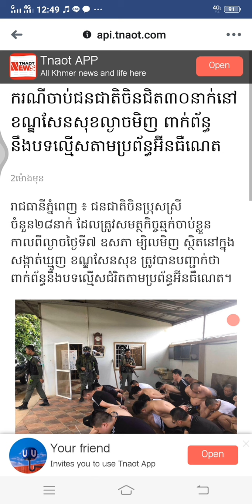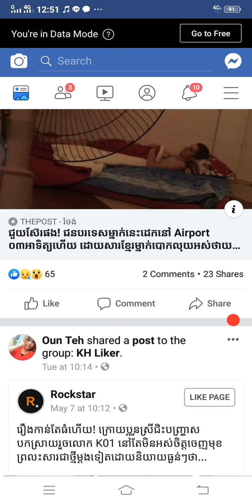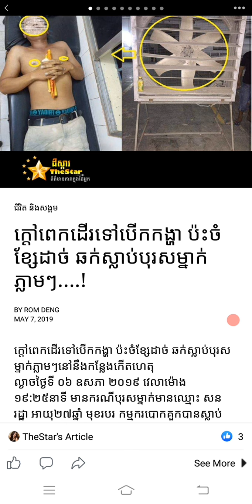ahpeng I ករណីចាប់ជនជាតិចិនជិត៣០នាក់នៅខណ្ឌសែនសុខល្ងាចមិញ ពាក់ព័ន្ធនឹងបទល្មើសតាមប្រព័ន្ធអ៊ីនធឺណ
Open

ករណីចាប់ជនជាតិចិនជិត៣០នាក់នៅខណ្ឌសែនសុខល្ងាចមិញ ពាក់ព័ន្ធនឹងបទល្មើសតាមប្រព័ន្ធអ៊ីនធឺណេត